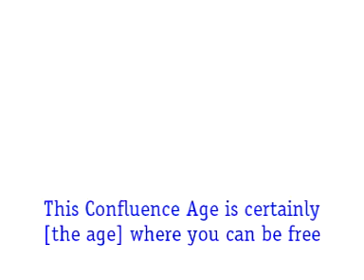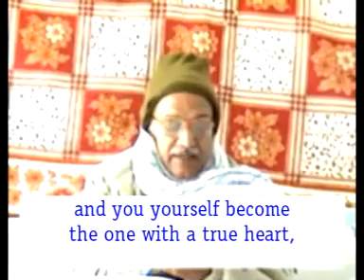309 -V -857 The Confluence Age is the age of joy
309 -V -857 The Confluence Age is the age of joy